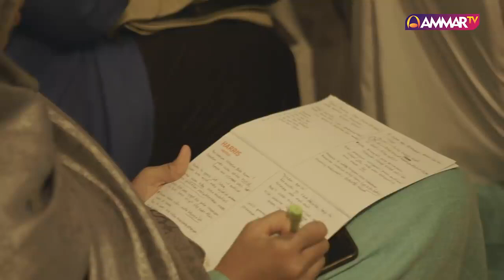'Ibu' Teladan Terbaik Bagi Anak Ustadz Budi Ashari, Lc